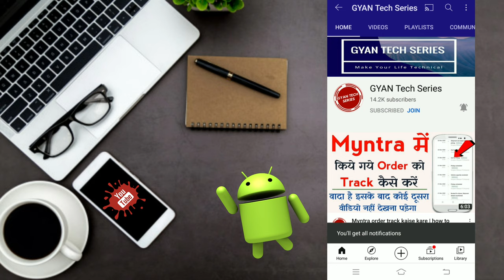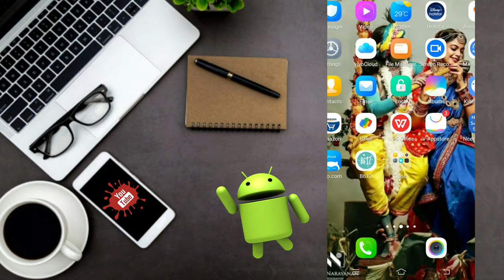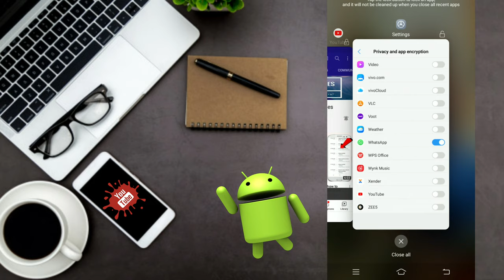Whatsapp Me Lock Kaise Lagaye | Whatsapp Par Lock Kaise Lagaye | How to Lock Whatsapp Without App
1. whatsapp par lock kaise lagaye
2. whatsapp me lock kaise lagaye
3. whatsapp me lock kaise lagaye bina app ke
4. whatsapp lock kaise lagaye
5. whatsapp ko lock kaise lagaye

1. whatsapp pe lock kaise lagaye
2. whatsapp par password kaise lagaye
3. how to lock whatsapp
4. whatsapp lock kaise kare
5. whatsapp lock

1. whatsapp ko kaise lock kare
2. whatsapp par lock kaise lagaye bina app ke
3. whatsapp me pattern lock kaise lagaye
4. whatsapp mein lock kaise lagaye
5. whatsapp ko lock kaise kare
6. whatsapp par lock kaise lagate hain